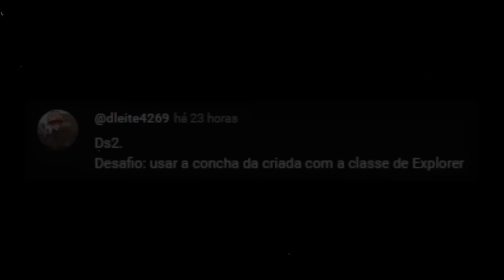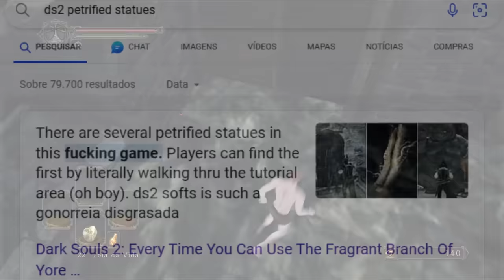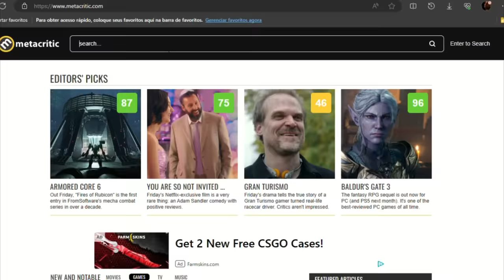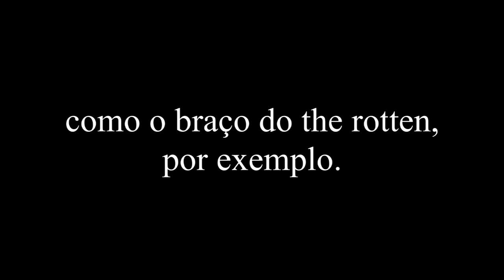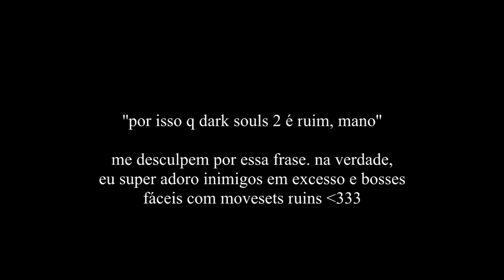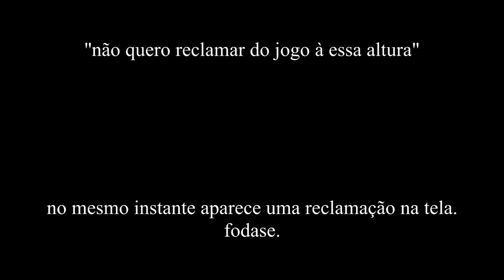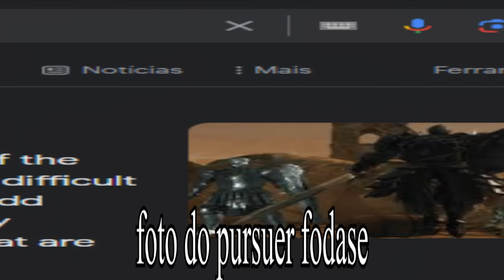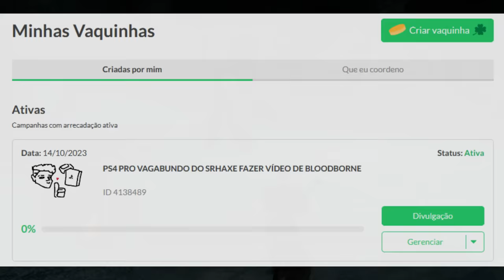zerando DARK SOULS 2 com a CONCHA DA CRIADA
Pois é, demorou DEMAIS mas finalmente ele está entre nós: Chefe Linguini e sua fiel concha. Juntos, eles descobrirão que não importa o quanto você tenha apreço por algo, ele vai continuar sendo ruim (e eu não estou me referindo ao DS2 e sim à concha mesmo).

Sei que ninguém lê a descrição de fato, mas caso esteja lendo, quero que saiba que eu tenho um apreço enorme por ti e pelo carinho que você tem comigo! Muito obrigado por ter assistido e por estar lendo essa merda agora. São palavras medíocres, mas vêm das partes mais fundas e calorosas do meu coração (sz).

Muito obrigado por tudo, com amor, Chefe Linguini~ !! ❤️‍🔥